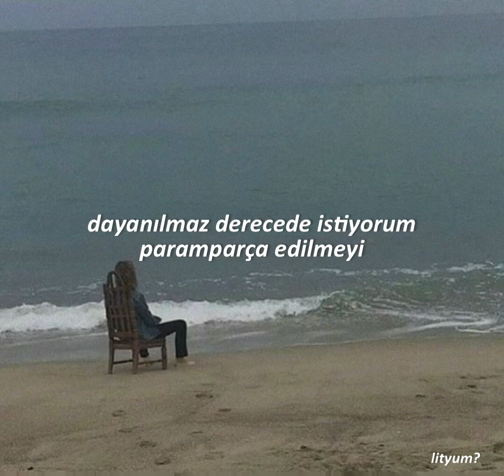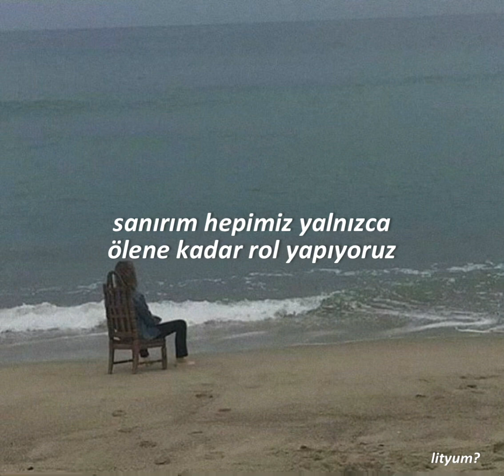i deserve to bleed